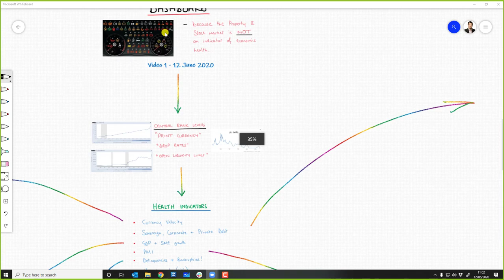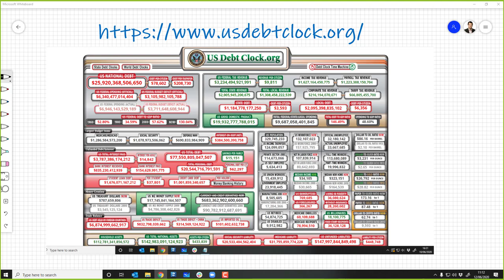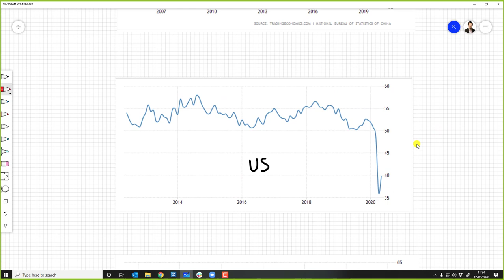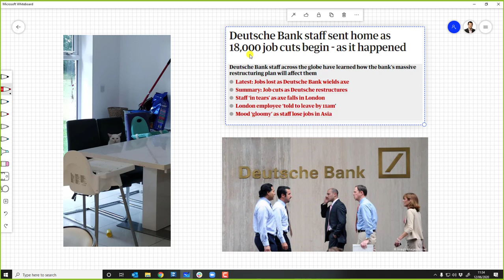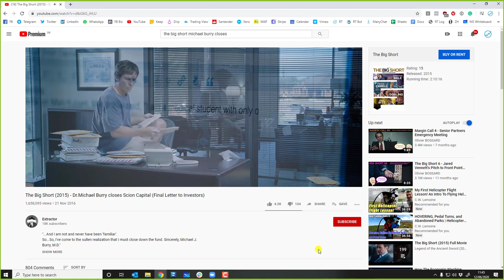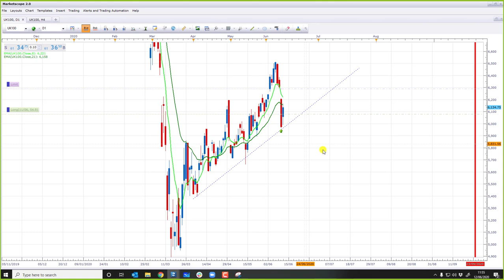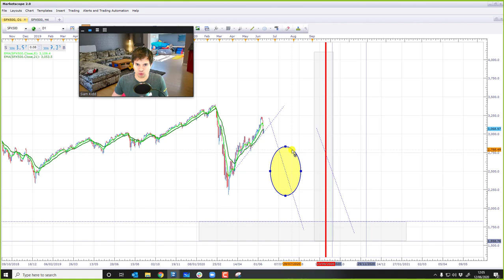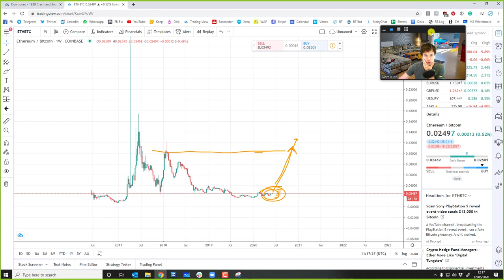Macro Metrics 1 - Rising Stocks do NOT = improving economic health! - Video 1 - 12 Jun 20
Macro Metrics Dashboard - Because the Property & Stock Market are NOT indicators of economic health.

Unfortunately, the public believes what the tabloids print/broadcast. And journalists are forever insinuating that rising stock or house prices mean that the economy are doing well! WRONG. In fact, rising house prices actually hurt economic growth.

So in this video and future Macro Metric videos we will be keeping tabs on what the real economic health indicators are. And no, that's not the currency supply or interest rates...it's:

- Currency Velocity
- All forms of debt
- GDP/Growth
- PMI
- Delinquencies and Bankruptcies
- Unemployment (U6)

As always, being a full Realistic Trader Community member is £4800 per year and you get full access to everything. Including our fully autonomous Machine Learning Trading Bot that executes my flagship Trading algorithm.

But for those that just want a taster to see what it's all about, you can get access to the first 10 hours of my 40+ hour CPD accredited Trading video programme and 2 months access to the private FB group and Trading Bot (on a demo account) via the Trading Test Drive. Check it out.

You will learn enough so you can trade on your own and whether trading is a right fit for you or not as Trading isn't for most people!